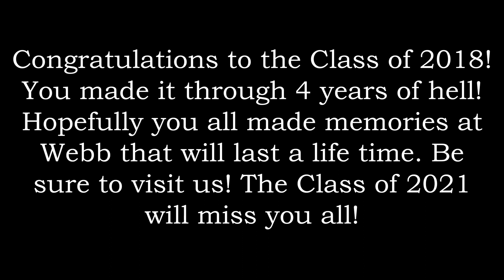Sounding the Class of 2018!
Hey everyone!

Sorry for the really delayed video! Something went wrong with the uploading process last night and the video never got processed...

Also, the content of this video is very old... I KNOW!!!

As for an explanation behind this video... my school has a tradition to celebrate the seniors finally being done with 4 years of hell at my school, Webb Institute. That celebration involves them running out of the auditorium after the last student body meeting and everyone else chasing after them and dragging them down to the Long Island Sound to get wet. This is a video of different seniors as they were sounded. I didn't get footage of every single sounding because I ended up chasing down seniors at one point and I wasn't recording that part.

Congratulations to the Class of 2018! You all will be missed! Hopefully, you all made some lasting memories here at Webb!